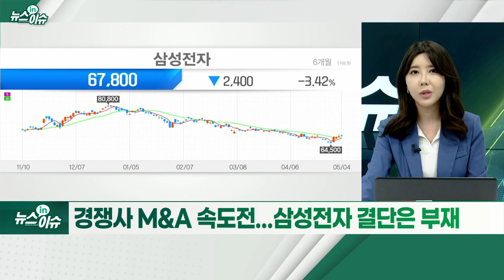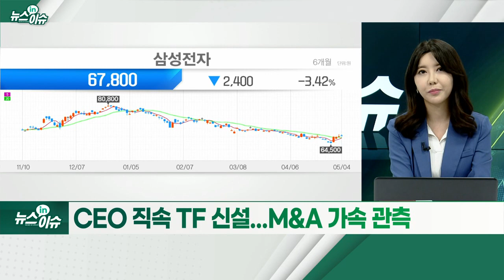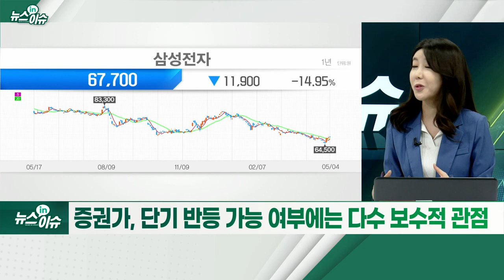삼성전자, 여전히 자녀에게 물려줄 주식일까_뉴스IN이슈 (20220504)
# 천만동학개미 시대... ‘가치주 장기보유’ 자녀 재테크 방안 각광
- 삼성전자 미성년주주 35만명... 일년새 3배 증가
- 메모리반도체부문 쏠림... 업황 분위기에 변동성 커
- 파운드리 수율 등 시스템반도체 경쟁력 논란
- 경쟁사 M&A 속도전... 삼성전자 결단은 부재
- 삼성전자, 부사장급 이상 임직원에 자사주 매입 독려
- 주가 반전 의도... 책임경영 의지 내포
- 올초 정규 배당규모 결정 후 추가 주주환원책 제시 묘연
- 파운드리 격차 축소 등 기술적 우위 필요
- CEO 직속 TF 신설... M&A 가속 관측
- 삼성전자, 美서 1조원대 5G 통신 장비 수주
- 증권가, 단기 반등 가능 여부에는 다수 보수적 관점
- “매크로 변화 따른 수급 및 최종 수요 확인 필요”
- “진바닥 진입... 매수 기회” 의견도... 중장기 성장성 유효